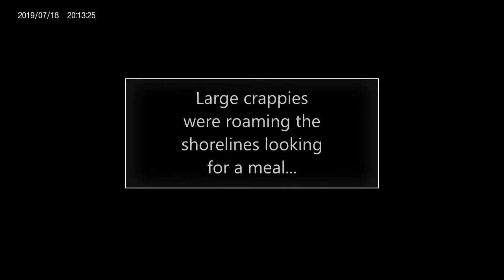SUMMER SLABS AT SUNRISE!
Got into some early morning crappies that smashed the Bitsy Minnow during low-light conditions...enjoy!

Location: Central MD farm pond
Conditions: 65 degrees, partly cloudy, calm
Rod: Diawa Presso 7-6 UL series spinning
Reel: Shimano Sienna 500
Line: 4-pound FlouroClear
Lure: Strike King Bitsy Minnow
Total Catch: 10 crappies from 11to 14 inches, 6 bluegills to 9.5 inches, one hybrid sunfish.
Celebrated with: 20-oz. MTN DEW Code Red...new fav!
All fish released.

Be sure to check out Jim Gronaw's feature article on Shallow Channel Cats in the July issue of the In-Fisherman magazine.